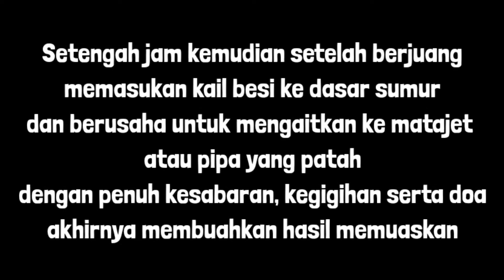Cara Mengambil Pipa/Paralon Yang Patah Dan Jatuh Ke Dasar Sumur Bor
Asalamualaikum Sahabat YouTube
Pada video kali ini saya akan berbagi pengalaman yang dialami pada saat akan mengganti Matajet pompa air yang sudah rusak, pada saat mengangkat/menaikan Matajet tersebut, tiba-tiba pipa/paralon patah ditengah dan patahannya jatuh ke dasar sumur bor, lalu bagaimanakah cara mengambil patahan dari pipa/paralon tersebut, yuk langsung saja disimak videonya sampai habis no skip-skip, Lets'Go.

📌 Playlist Channel "Putra Kaili Official"
📌 MARI BERTEMAN DENGANKU
📌 PERALATAN PRODUKSI VIDEO
- Rekam dan Editing Video : Hp Xiaomi RN9P
- Rekam Suara : Inbex Clip On Microphone
- Tripod : Octopus Portable Tripod

📌 APLIKASI PRODUKSI VIDEO
- Editing Video : Kinemaster
- Editing Foto/Thumbnail : Picsart
- Perekam Visual : Open Camera
- Perekam Layar : Screen Recorder RN9P
- Perekam Suara : Voice Recorder RN9P
- Kelola Channel : YT Studio & Google Chrome
- Buat Tag/Hastag : TubeBuddy, Keyword Tool Youtube & Aplikasi Youtube